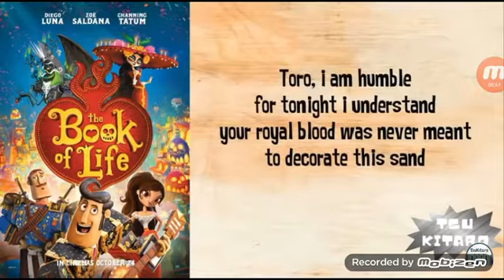Book of life the apology song for Kai